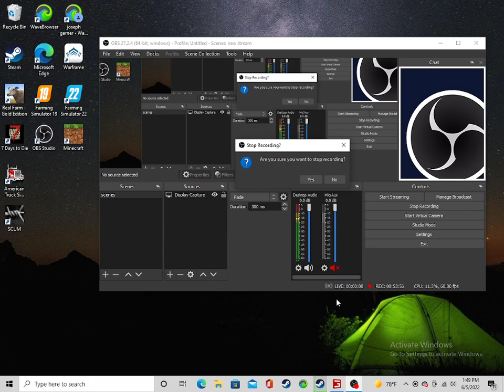farming simulator 22 let's play series southern cross station episode 1 part 1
in these series we bought more equipment to harvest our fields we borrowed a lot of money from the bank we have to find a way to pay it off and also this is my first time using obs system so bare with me as well don't have a microphone so can't talk to it so please leave a like and subscribe to my channel and enjoy the show